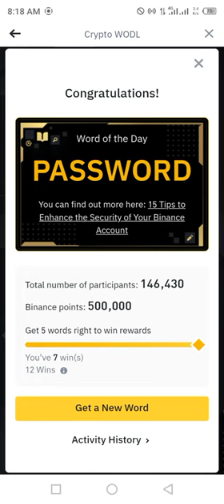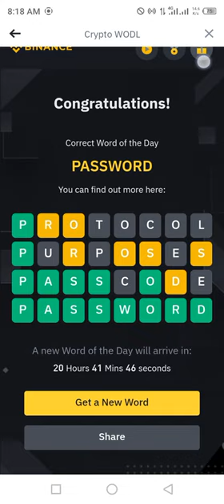Binance Word of the day today Crypto theme Account Security 2024 wotd answer WODL 11 AUGUST 2024